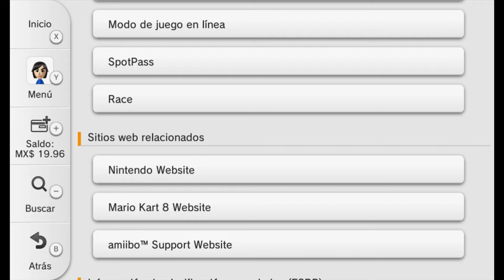tienda. e shop